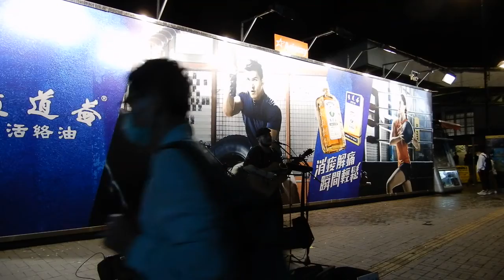Civilized culture - Singing 當我們不在一起 (200228 DSCN4525)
{ by Mark CHAN & ChungSing SO @Star Ferry Pier, Tsimshatsui 尖沙咀天星碼頭;
Fb: ChungSing So, Ig: Sing_SCS;  }